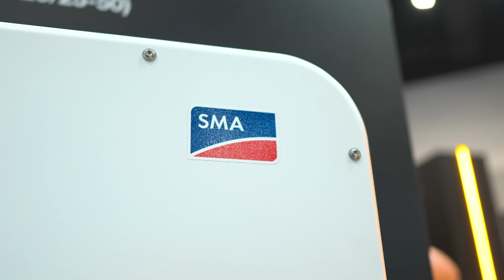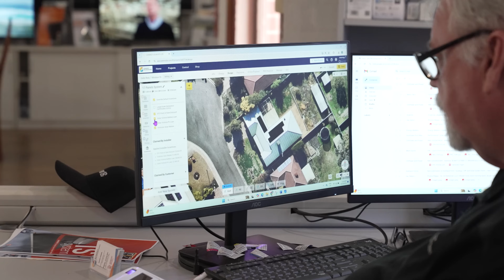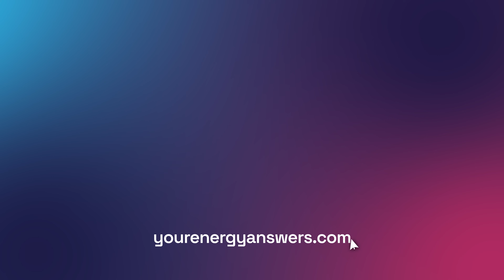SMA inverters still worth it? (2025)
The solar industry is flooded with Chinese-made inverters — but are there any alternatives?

At the Smart Energy conference, SMA (a German-made inverter) revealed why their focus on durability, efficiency, and long-term value sets them apart:

1. German-made inverters are designed to last 10, 15, even 20 years
2. Comprehensive systems with EV chargers, batteries, and home managers
3. Reliable after-sales support for both customers and installers

SMA also offers commercial solar solutions. As energy prices skyrocket, businesses will have no choice but to turn to solar. Doing so would cut there electricity bills by a significant margin, meaning whatever initial upfront costs would be quickly offset by the long-term savings—often within just a few years.

What matters more to you: price upfront or long-term reliability? Let us know below!